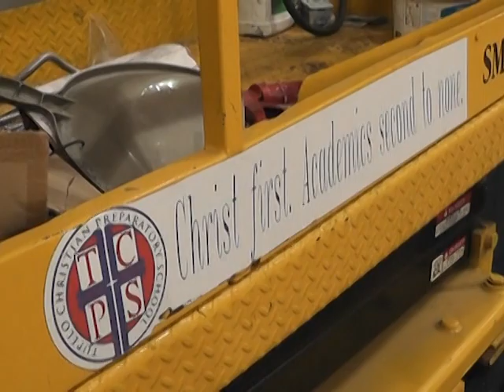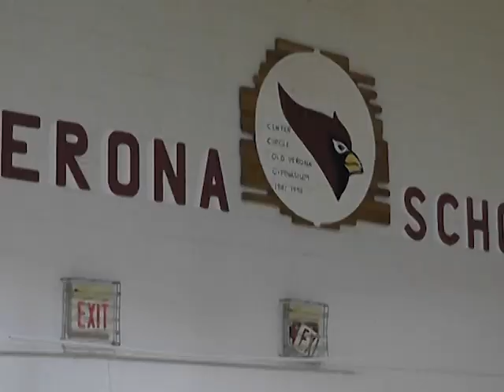wed ambassadors of laughter pkg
Two special ambassadors come to local schools in NE Mississippi and Allie Martin is there to capture the visits, and laughs.